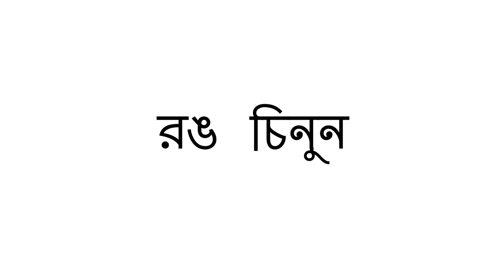আজকের দিনের রঙ - Color of the Day (Bengali)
এই ক্রিয়াকলাপে, আপনি শিশুটিকে দিনের জন্য কোনও রঙ চয়ন করতে বলতে পারেন। তারপরে, সেই দিনের সময় আপনি এবং শিশু সেই রঙের জিনিসগুলি তুলে ধরতে পারেন। অন্য দিন, তারা একটি আলাদা রঙ চয়ন করতে পারেন। দিনে এক রঙে ফোকাস করা তাদের রঙগুলি চিনতে সক্ষম করে তোলে।

Bengali translation by Andy Ghosh and narration by Seema Gangakhedkar.

In this activity, you can ask the child to pick a color for the day. Then, during that day, you and the child can point out things that are that color. On another day, they can pick a different color. Focusing on one color a day reinforces their ability to recognize colors.